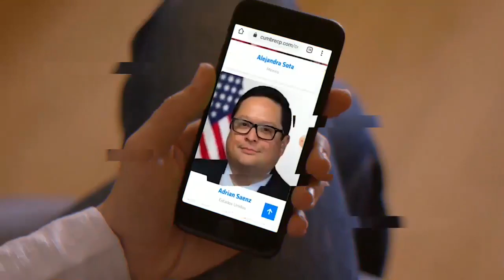Inscripciones al CMJ, para el partido liberal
Neiva Comunidad Juventud Se realizó la inscripción de los aspirantes del partido liberal para el Consejo Municipal de Juventudes en la cuidad de Neiva.

Presento: Paula Tafur